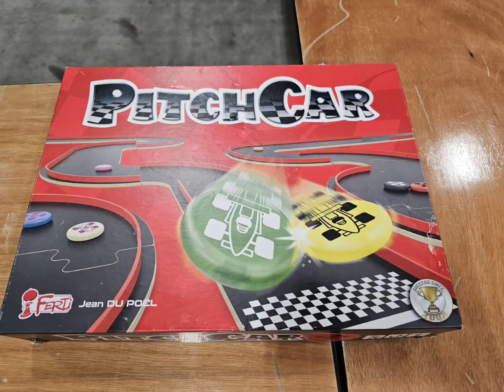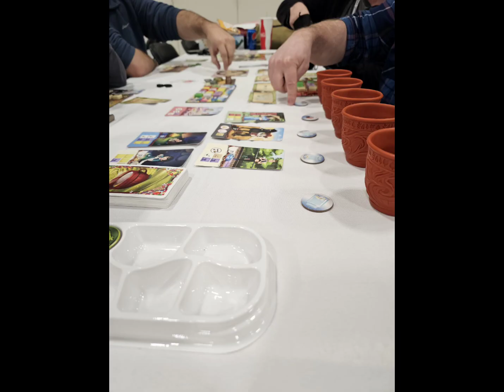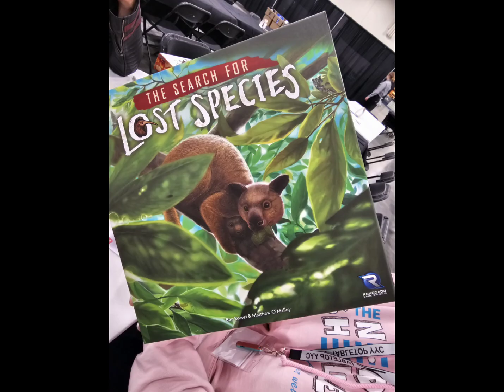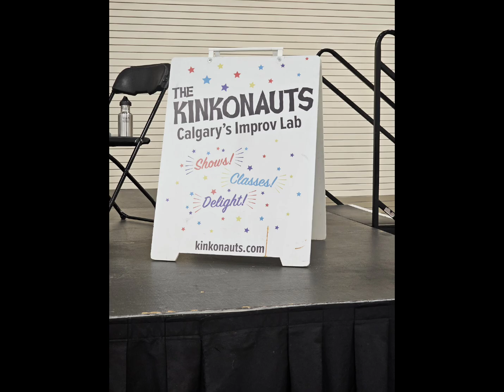Calgary Tabletop Game Day 1 Picture Recap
See a glimpse of Day 1 at Calgary Tabletop Game Day.